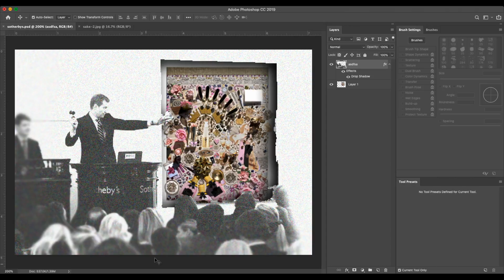Contemporary Art Auction Record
In this exercise you will practice deep self communication. You will use relaxation and imagery to stimulate your imagination. Sit or lie comfortably. Take three deep breaths and relax.

One.
Two.
Three.

I will write down CONTEMPORARY ART AUCTION RECORD as continuous reminders that I can become CONTEMPORARY ART AUCTION RECORD because within me are all the traits that make it possible to know and believe that I will become what I think about, CONTEMPORARY ART AUCTION RECORD.
Move upward to the very top of the hill and scatter the remaining seeds around you.